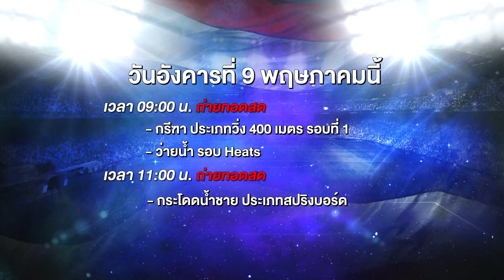โปรแกรมการแข่งขันกีฬาซีเกมส์ ครั้งที่ 32 | วันอังคาร ที่ 9 พ.ค. 66 | one31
ร่วมส่งแรงเชียร์ทัพนักกีฬาไทย
คว้าชัยในการแข่งขันกีฬาซีเกมส์ ครั้งที่ 32

📌 วันอังคาร ที่ 9 พ.ค. นี้ เวลา 9.00 น. เป็นต้นไป ทาง
ถ่ายทอดสดจากกรุงพนมเปญ ประเทศกัมพูชา

ดูสดทาง
รับชมสดทางออนไลน์ ผ่านเว็บไซต์ oneD คลิก